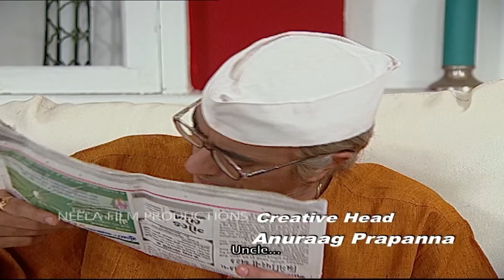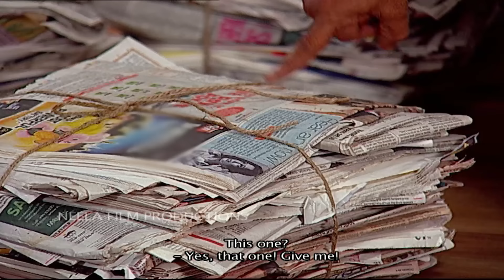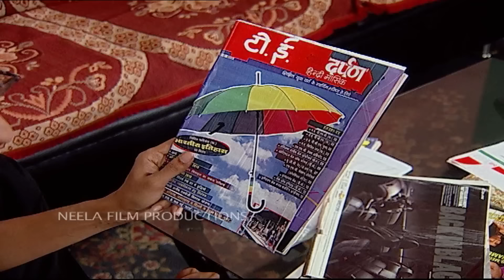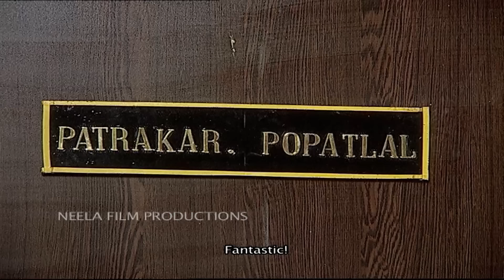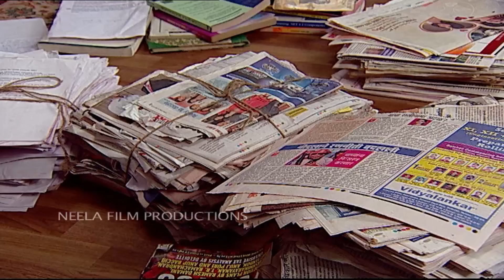Episode 648 - Taarak Mehta Ka Ooltah Chashmah - Full Episode | तारक मेहता का उल्टा चश्मा